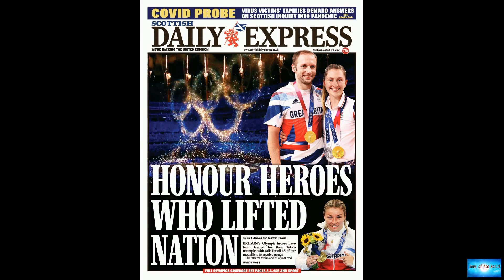BREAKING NEWS! What happens after Olympic glory? For diver Matty Lee, a return to 'gruesome' pr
News of the world: BREAKING NEWS! What happens after Olympic glory? For diver Matty Lee, a return to 'gruesome' pr. 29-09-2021

What happens after Olympic glory? For diver Matty Lee, a return to 'gruesome' preseason trainingRather than launching himself off a 10-meter platform alongside diving partner Tom Daley, he now finds himself house-sitting for his teammate and fellow gold medalist.When the pair took gold in the men's synchronized 10m platform in July, it was the first Olympic medal of Lee's young career and the third for Daley, who also went on to win a bronze in the 10m platform in Tokyo."I am still finding it ve

second-chance. keep-em-dry. mysterious-laughs.